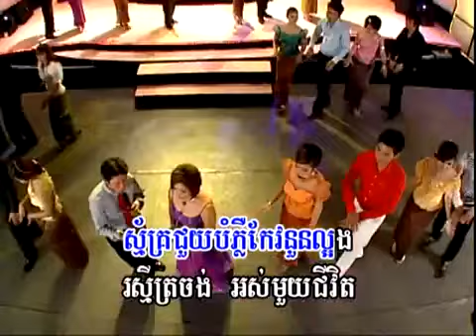VIP Vol 43 Him Sivorn & Noy Vannet